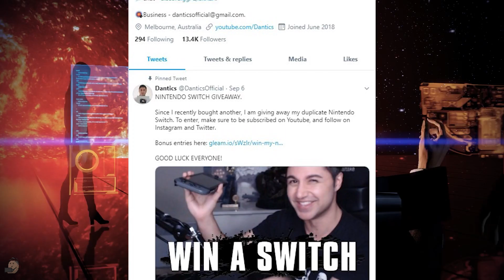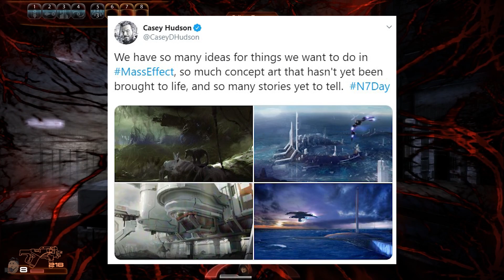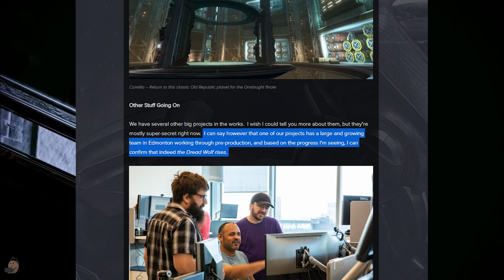Mass Effect 4 (or 5) - New Evidence Suggests Production & More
We want more Mass Effect, right? On this day both Casey Hudson, the GM of bioware and the big honcho behind Mass Effect 2 which was my fav, and Michael Gamble, project director at Bioware have both tweeted some very interesting things.

COMPETITION: To enter the competition to win a Nintendo Switch follow this

Sources:
Dantics, Twitter, Casey and Mike.